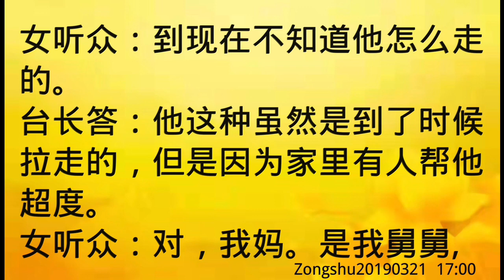卢台长开示：亡人被超度到阿修罗道Zongshu20190321 17:00